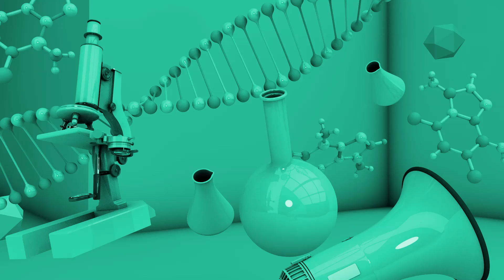Separador - InfoHospital - Hospital Italiano de Buenos Aires